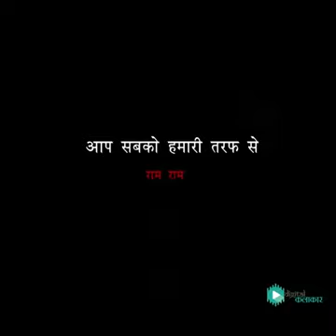change the habit @